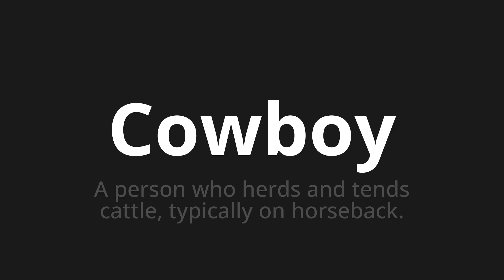How to pronounce Cowboy